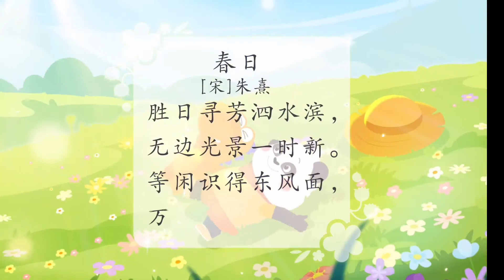诗文儿歌 春日［宋］朱熹